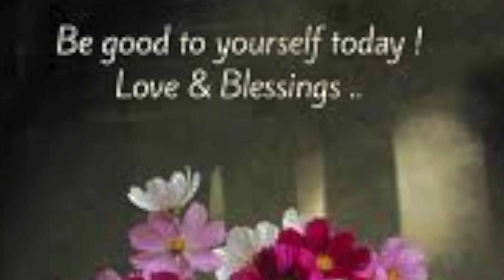Meat market manager before multiple sclerosis